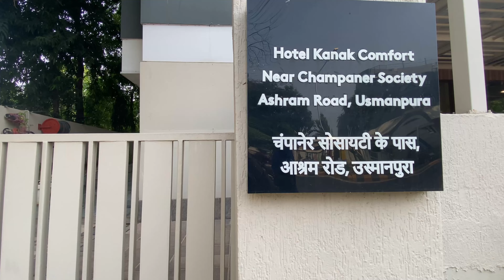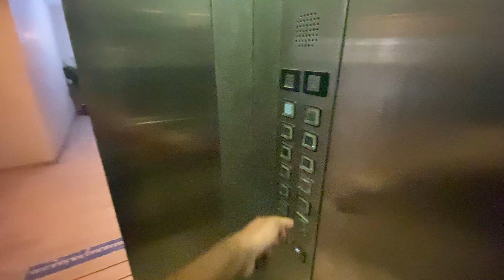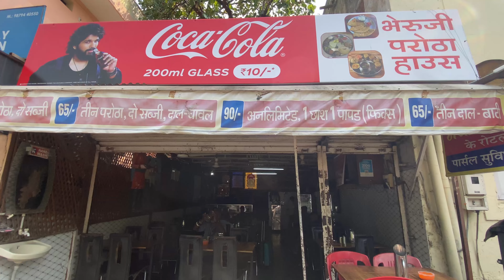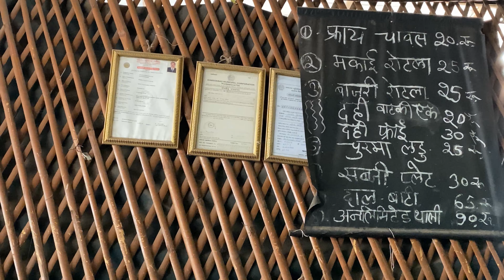Hotel Kanak Beacon | Ashram Road | Ahmedabad | Narendra Modi Stadium | Motera Stadium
Hotel kanak beacon is a budget friendly , cheapest , for couples , for family .

It is near to Motera Stadium and very near to the ahmedabad and sabarmati railway station , and airport is also just 8 kms away.

The hotel is located on road you dont have to go inside and very well connected to transport.

best hotel for unmarried couples in ahmedabad,
hotel kanak beacon ahmedabad,
hotel alka inn ahmedabad,
hotels near ahmedabad railway station,
hotel elysian residency ahmedabad,
restaurant in ahmedabad,
cheap hotels in ahmedabad,
ahmedabad airport,
ahmedabad city,
ahmedabad tourist places,
itc narmada hotel ahmedabad,

I Phone 11

Go Pro 9 Black

Gorilla Tripod

My Laptop

Memory Crad Reader

Micro SD Card

Go Pro Accessories

Go Pro Protective Case